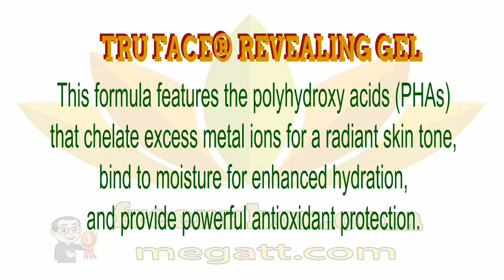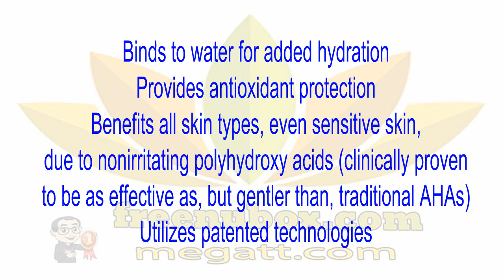🍎NuBox-NU SKIN TRU FACE® REVEALING GEL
NU SKIN TRU FACE® REVEALING GEL
A kinder, gentler approach to revealing a smooth,
more youthful looking complexion.

This formula features the polyhydroxy acids (PHAs)
that chelate excess metal ions for a radiant skin tone,
bind to moisture for enhanced hydration,
and provide powerful antioxidant protection.

BENEFITS
Promotes skin cell turnover
Reduces the appearance of pores
Evens skin texture
Chelates excess metal ions on
the skin’s surface for improved radiance

Binds to water for added hydration
Provides antioxidant protection
Benefits all skin types, even sensitive skin,
due to nonirritating polyhydroxy acids (clinically proven
to be as effective as, but gentler than, traditional AHAs)
Utilizes patented technologies

USAGE
Use morning and night after cleansing and toning.
Squeeze a pea-sized amount onto fingertip.
Lightly apply a thin layer over face and neck.
Do not rub or massage into skin. Immediately follow
with the Nu Skin® moisturizer for your skin type.